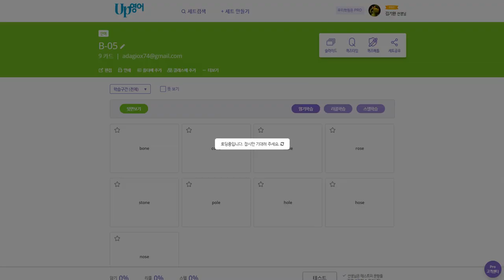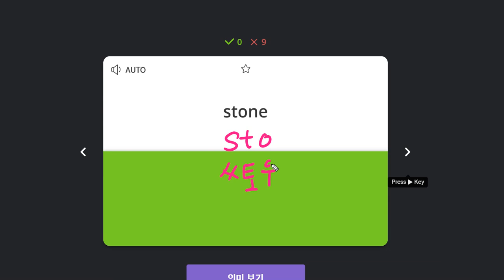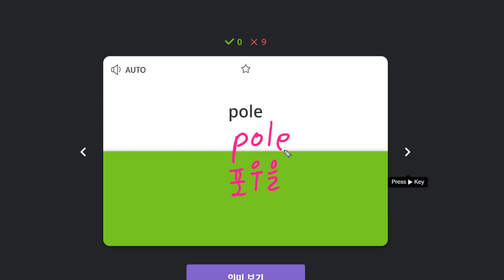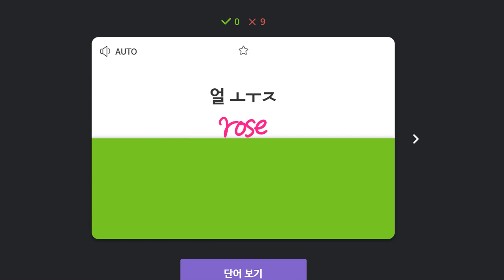배준오 2020 01 15